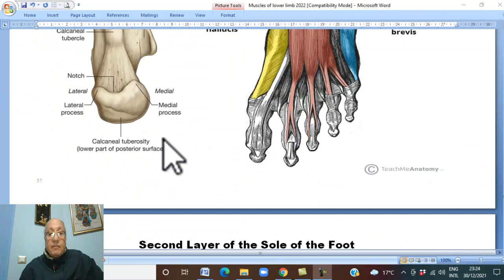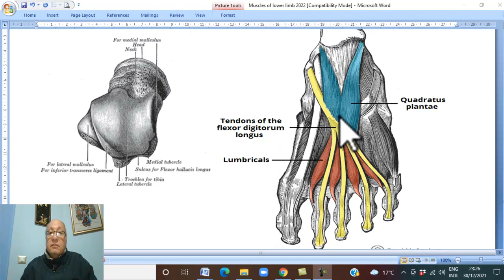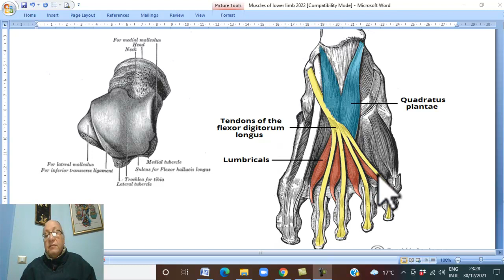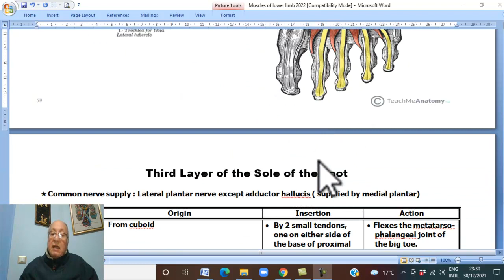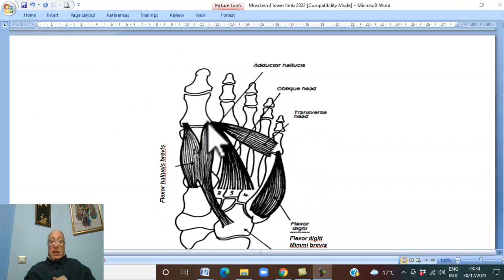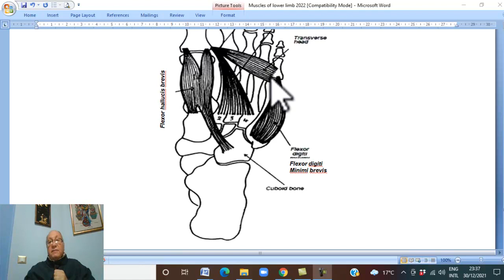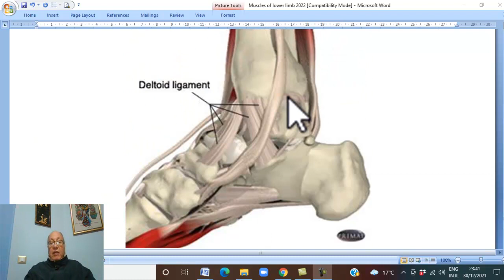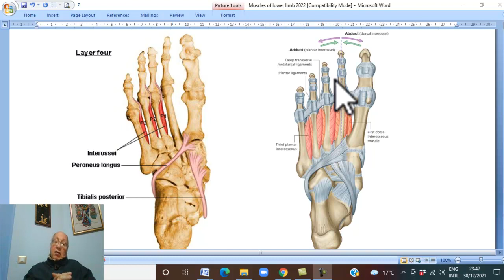Musculo-skeletal Module ,Anatomy of Lower Limb in Arabic 18 (Foot , part 2 )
Sorry for the mistake in this video and the correct is  all muscles of 3rd. layer of sole  are supplied by Lateral plantar nerve except flexor hallucis brevis: ( supplied by medial plantar)